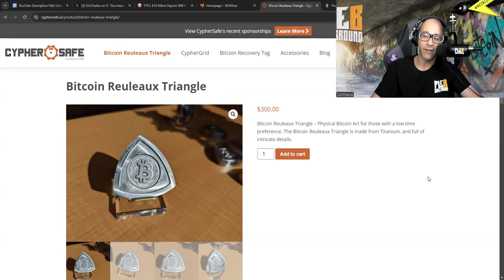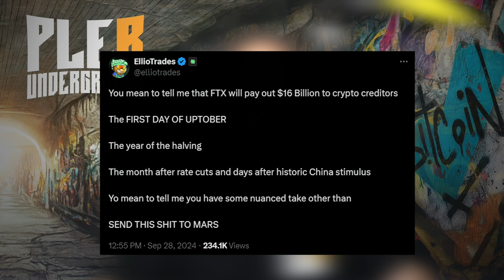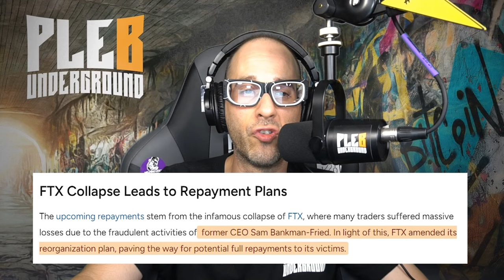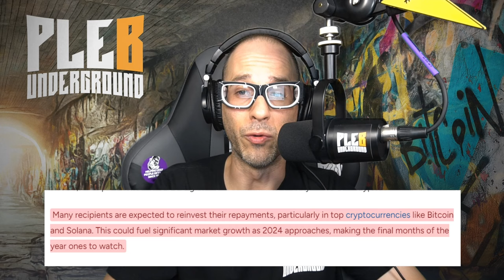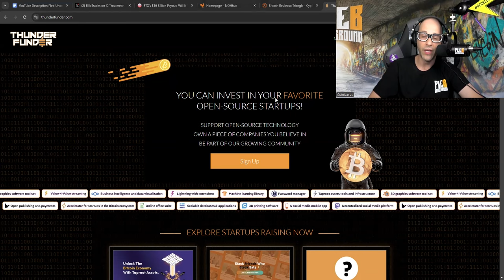A 16 Billion Dollar Bitcoin Surprise?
The Market is buzzing with what the wider implications of 16 billion dollars possibly hitting the markets. The real question is how much of this money is really going to come back to the market? who are the FTX creditors?

Timestamps:
00:00 - Intro
00:30 - FTX to repay creditors?
02:25 - 16 billion dollars about to hit the market
03:06 - Uptober Hopium the stars are aligning?
04:47 - FTX payment hearing dates
06:38 - What's the reality in all this?
07:03 - Could who marketed FTX provide insight as to the type of people they brought into the space?
07:26 - FTX money will go to crypto degens?
08:20 - I dont know a single bitcoiner that ever used FTX

NOHhue is a community of Bitcoiners dedicated to building solutions and services with their own talent and work. Through NOHhue and Bitcoin we want to give global space and voice to talent within our community.